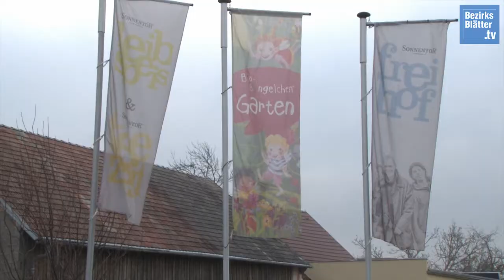Feinschmeckerpass Zwettl – Bio Gasthaus Leibspeis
BezirksblätterTV war bei den Betrieben, die beim Feinschmeckerpass Zwettl 2018/19 teilnehmen und hat dabei für Sie nachgefragt und in die Küchen geschaut.